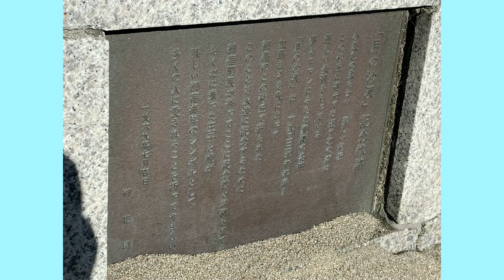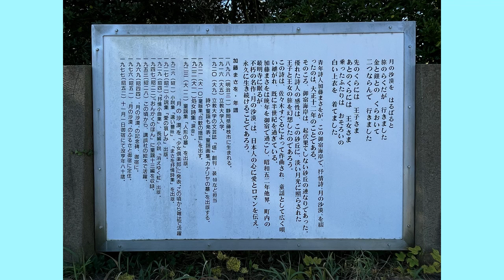月の沙漠 月の砂漠 Moon Desert Desert moonlight 御宿